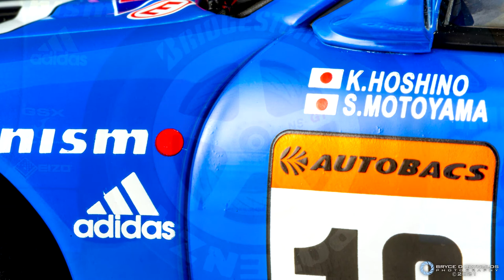1:18 AUTOart 2001 Nissan Skyline GT-R R34 #12 Calsonic Team Impul Showcase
Showcase / Slideshow: 2001 JGTC #12 Calsonic Team Impul Nissan Skyline GT-R (R34) driven by Satoshi Motoyama / Kazuyoshi Hoshino. 1/18 scale by AUTOart.

Music is "Callista" from Need For Speed: High Stakes.

Gear used:

Canon EOS 7D MKII + mix of Canon lenses.
Rotary display stand by AUTOart.

0:00 - Rotary Display Stand
1:00 - Photography Slideshow